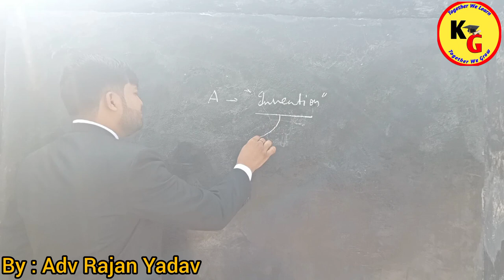PATENT INFRINGEMENT kya hota hai | Infringement of Patent and Remedies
PATENT INFRINGEMENT kya hota hai | Patent Infringement | Infringement of Patent and Remedies @PWLawWallah

In this video we will discuss about Patent Infringement in detail

linking laws
YG law classes
intellectual property rights
intellectual property laws
Infringement of Patent and Remedies provisions in patents act
what is patent trademark ip copyright case study dr Vivek bindra
what is Intellectual Property
what is copyright
Rajan Yadav
Knowledge Grip